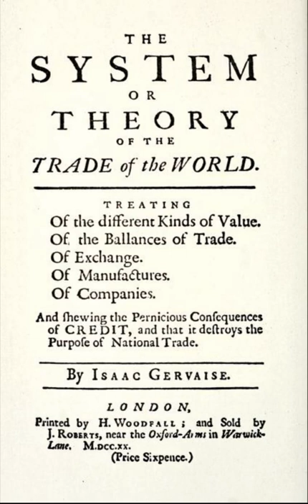The System or Theory of the Trade of the World | Wikipedia audio article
00:00:40 The Book

- Socrates

SUMMARY
On the System or Theory of the Trade of the World is an immediate precursor to the first modern economic texts, written by Isaac Gervaise and published in 1720.Along with several other early economic texts, Gervaise was building on the efforts to understand the catastrophic damage that the unstable value of gold had wreaked upon Europe during the two centuries of price revolution that had occurred up to that point. During that period, the importation of gold from the New World had caused relatively enormous inflation in Europe, especially Spain, with fluctuations of deflation in between.